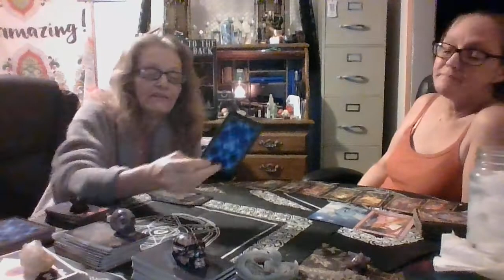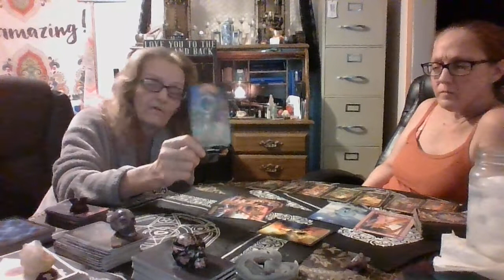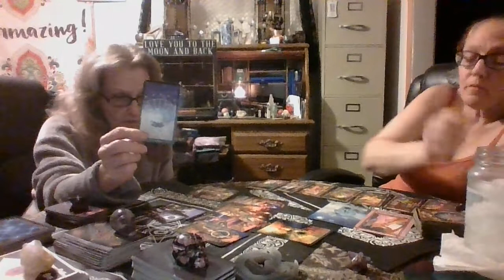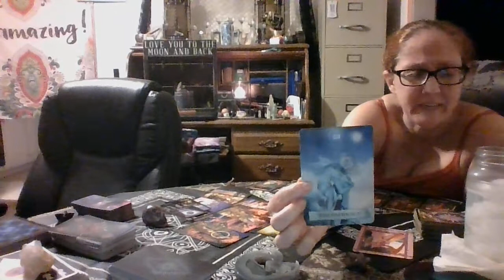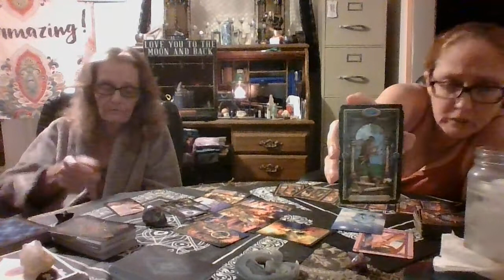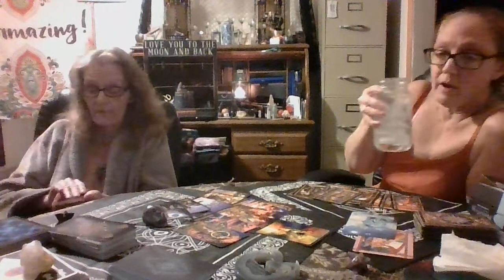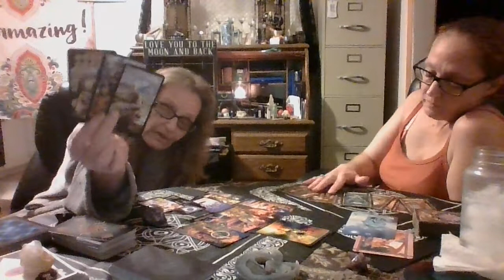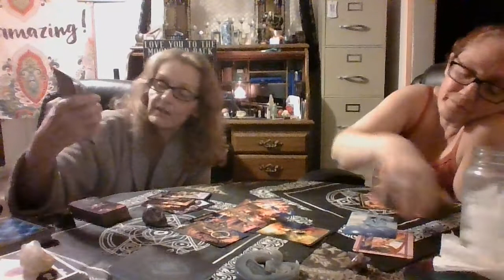Cancers - Well, yup, we stubborn. Good advice but will we take it? Nature and nurture is your truth.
We are not doctors.  If you have a health problem and need medical attention, do not ignore that blessing of medical attention.  We use herbs for calming, soothing, and all that Jazz...
 We are not here to point fingers, we just read energy. I like to call it either/or.
If you like what we do and it speaks to the truth of the Divine in you and you would like a reading, please contact our facebook pages at Authentically Alice or Dusk to Dawn Tarot Readings and More or visit our bath and body and candle store at:
Authentically Alice Webpage

We are Alice Burbaugh and Dawn King and thank you for joining us. :)
Dawn and I will be here live at 6pm on Saturday night.
 Several people have asked us about donations and at first I was totally against it, but, I remember how I felt to not be able to give gratitude for some reason if there was something gained.  I did break down an add a donation button on the website but just so you know, we make bath and body stuff and candles to make money, we don't sell readings.